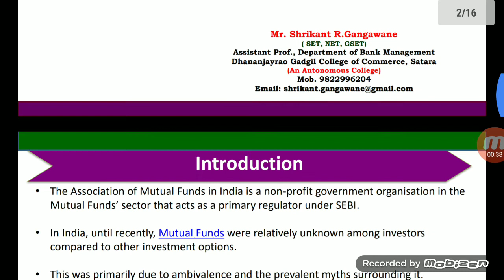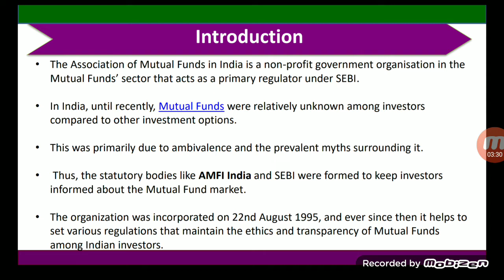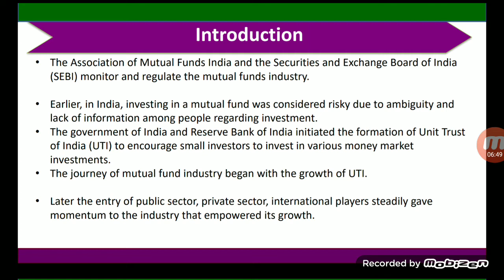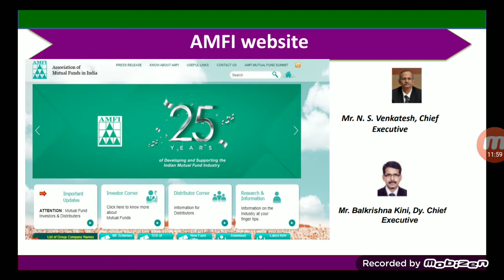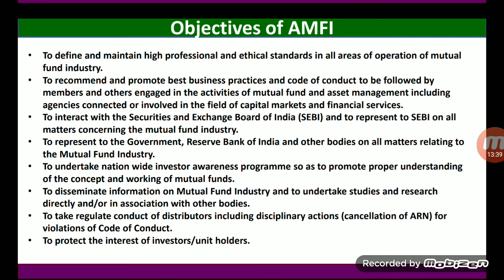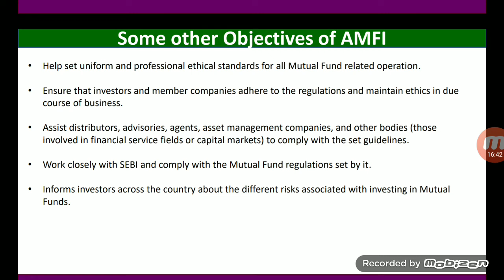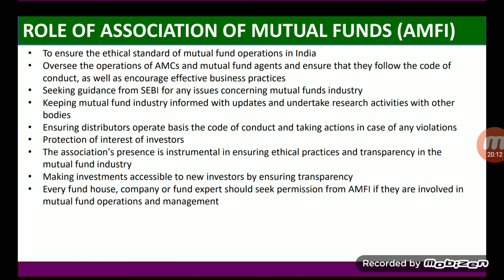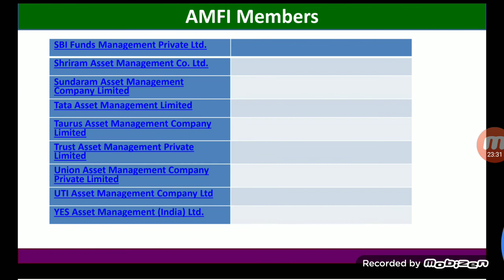AMFI- Association of Mutual Funds in India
following points have Covered in this video
# Association of Mutual Funds in India
Objectives of AMFI
Functions of AMFI
Role of AMFI
Members of AMFI etc.